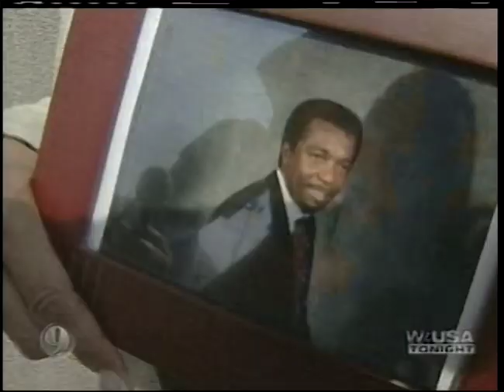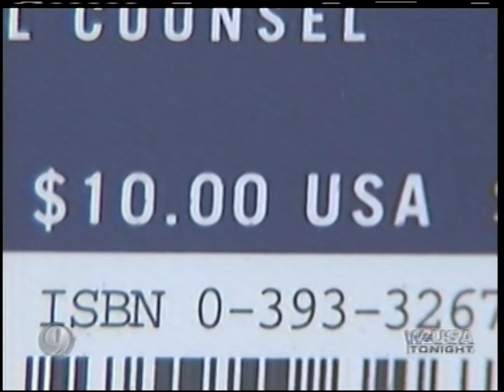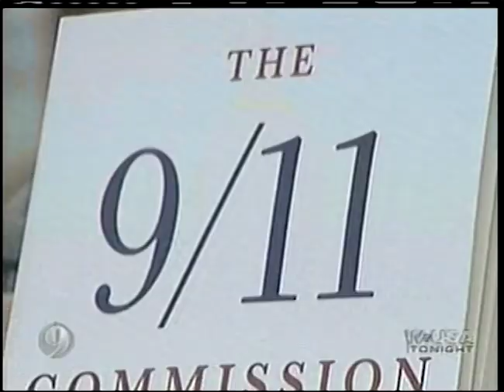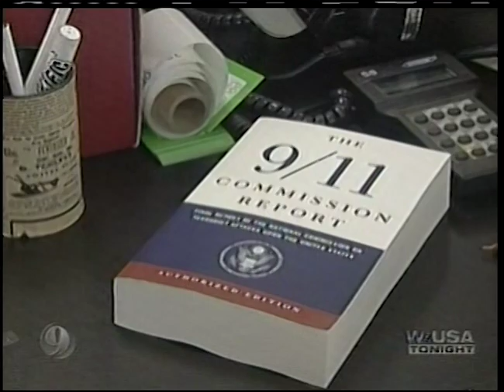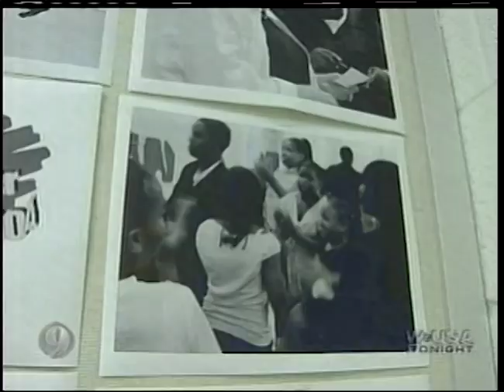WUSA TONIGHT Washington DC July 24, 2004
This broadcast is from WUSA TV in Washington, District of Colombia, United States from July 24, 2004. Some promos, commercials, branding, or interstitial material may be included.